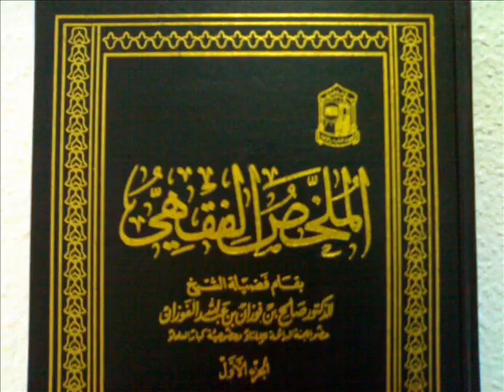(الملخص الفقهي) حلقة 155/220 ألقاها العلامة الشيخ صالح بن فوزان الفوزان حفظه الله